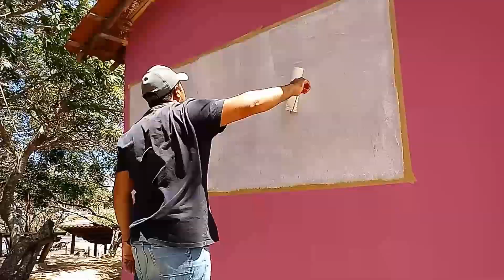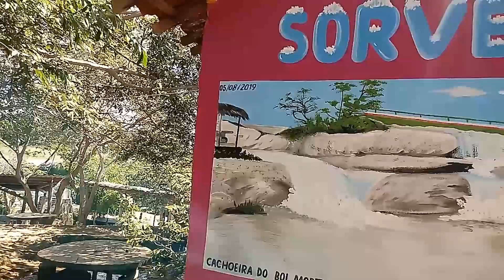pintando a cachoeira do boi morto